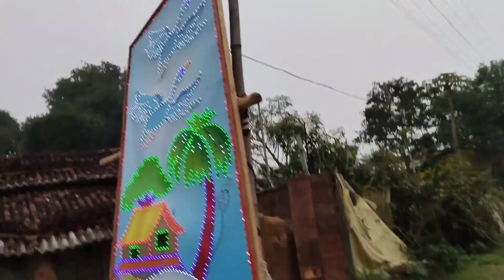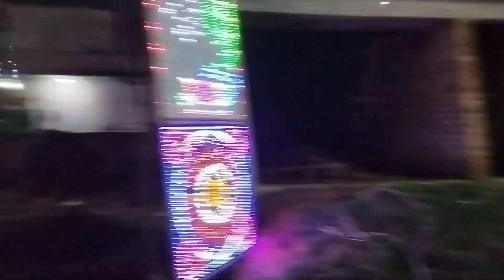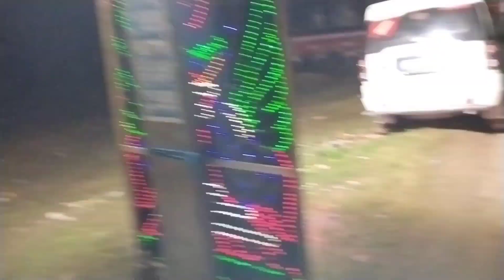Saraswati Puja ka block dekh sakte 💞🚶hain kis tarah se injoy kiye ghuma ghuma ke dikhayenge vlogs 😁